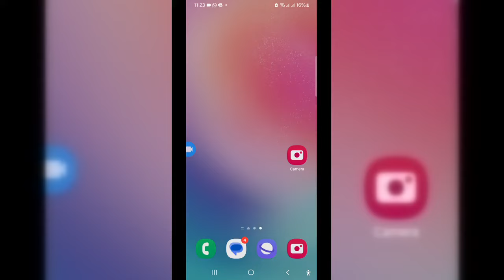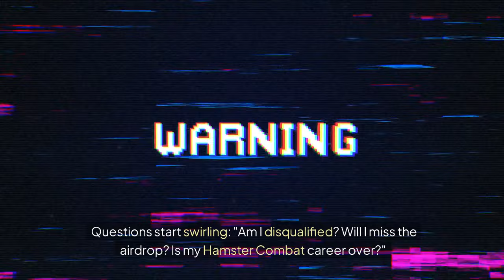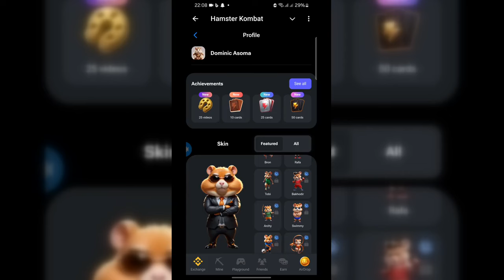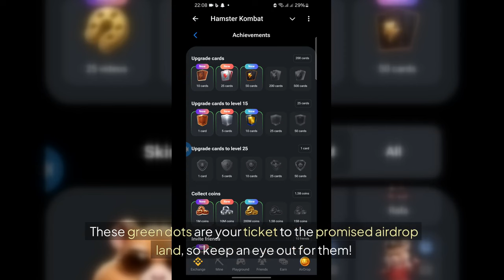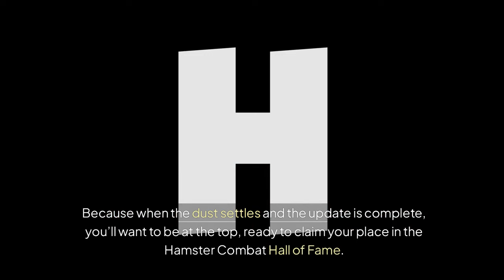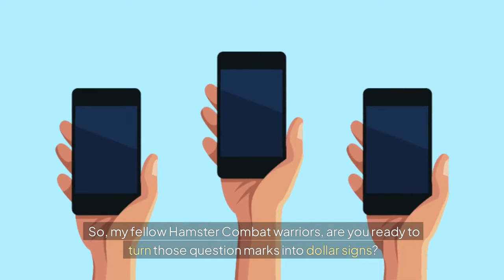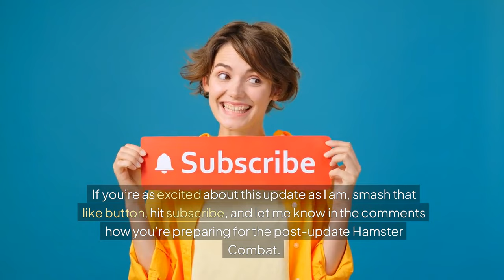HAMSTER KOMBAT UPDATE EXPLAINED: Don't Panic, Get Ready for MASSIVE AIRDROPS!💥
This content is an exciting deep dive into the latest update of the popular game, Hamster Combat. The video provides a comprehensive overview of the new features and changes, including mysterious in-game messages, achievement upgrades, and the much-anticipated airdrop event. With humor and enthusiasm, the creator breaks down what the updates mean for players, reassuring them that the confusion surrounding question marks and green dots is all part of the game's evolution. The video also offers strategic advice on how to stay ahead of the competition during this transitional phase and hints at future opportunities for players to excel. Whether you're a dedicated player or new to the game, this content is your guide to navigating the biggest update in Hamster Combat history, ensuring you're ready to claim your place at the top when the dust settles. Plus, there's a special shoutout to the channel's loyal members who make it all possible.